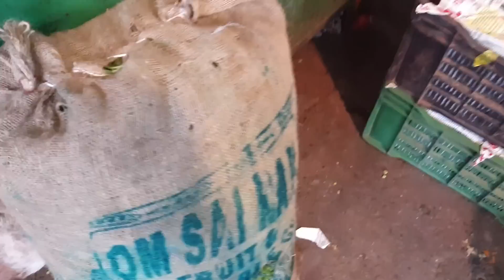Ahmedabad wholesale vegetable market | 29 July 2023 | अहमदाबाद सब्जी मंडी मे सब्जी के भाऊ..